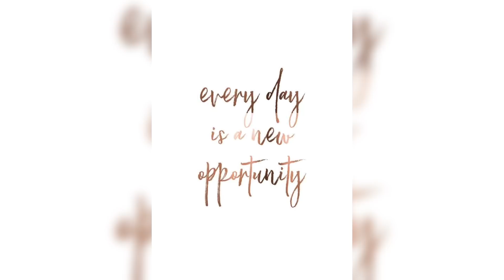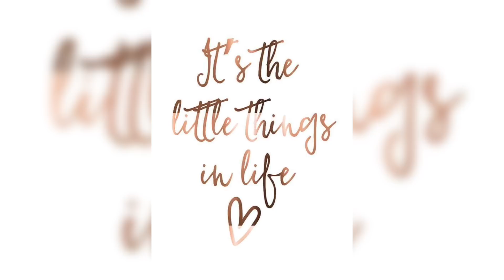Trying Intermittent Fasting for Weight Loss : Day-13 / Weight Loss Journey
Today’s Video : Trying Intermittent Fasting for Weight Loss : Day-13 / Weight Loss Journey

Hi fam♥️

In today’s video I am sharing DAY-13 of my INTERMITTENT FASTING JOURNEY

HOW TO GET SHOUTOUT IN MY NEXT VIDEO :

2. Like this video
3. Let me know that you did both the things in the comment section 🌸

UPLOAD SCHEDULE FOR DECEMBER - I will upload 2 Videos/ Week on Tuesday and Saturday at 8pm !!

Bye Bye 🌈
Love You♥️